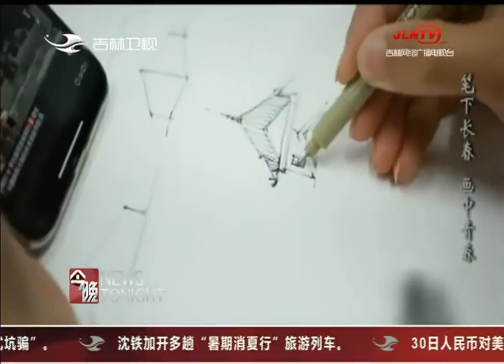今晚 20190730：昨夜今晨“超强暴雨”来袭 这场雨到底多大？